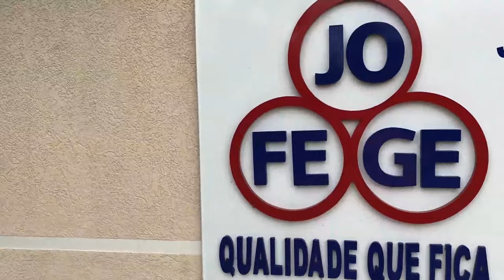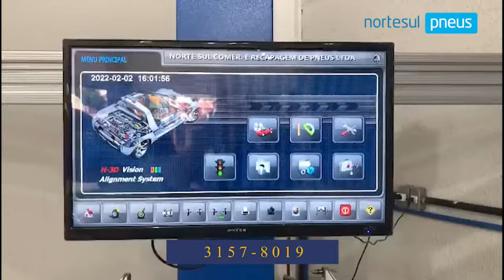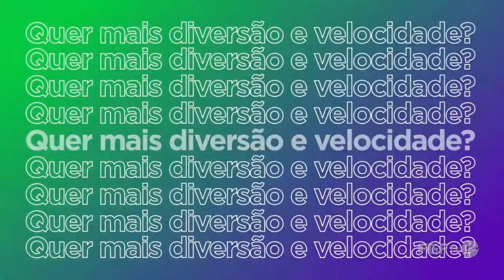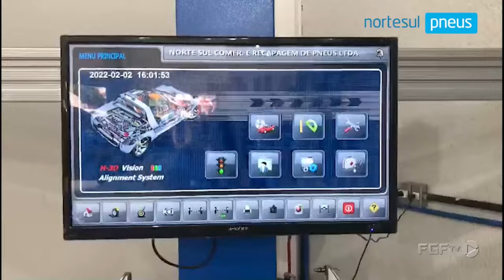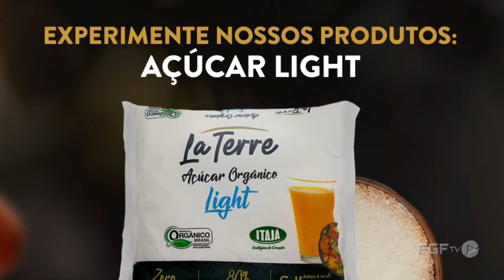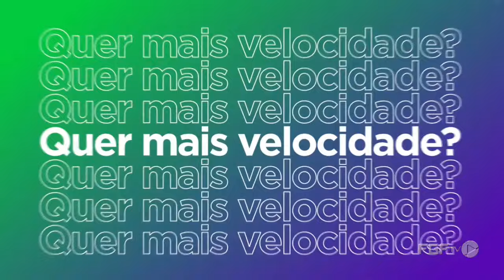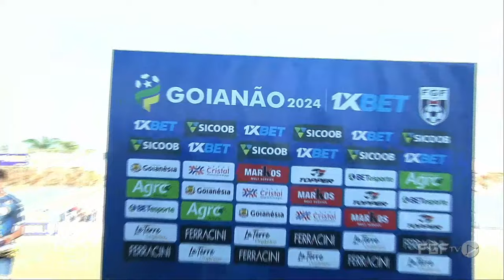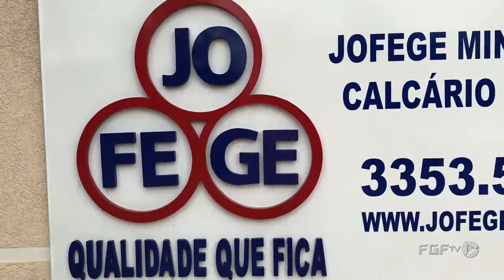Ao vivo : Goianésia EC X Anápolis FC - Campeonato Goianão 2024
Goianésia EC X Anápolis FC

Campeonato Goianão 2024